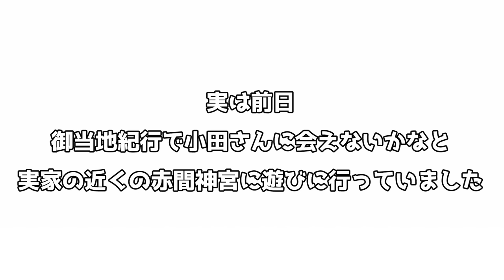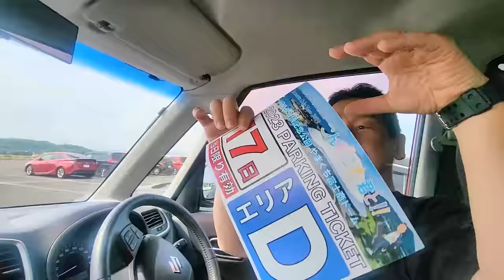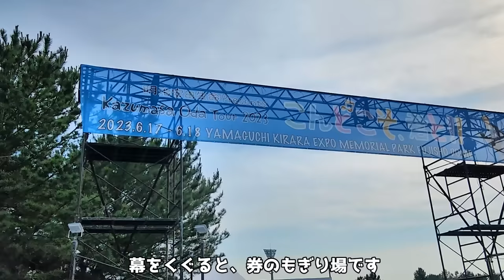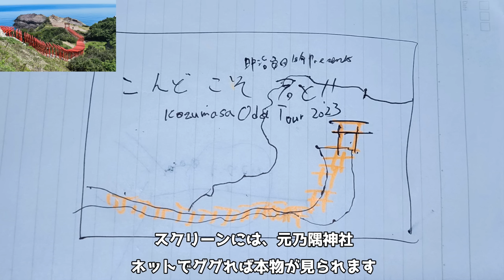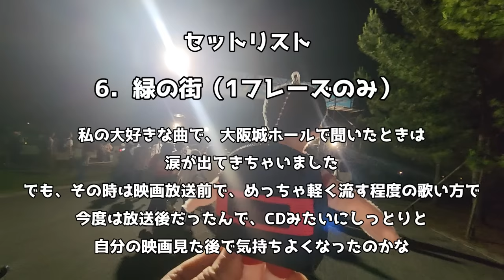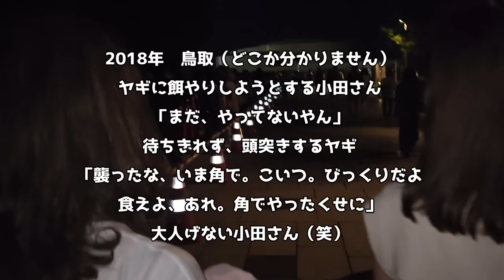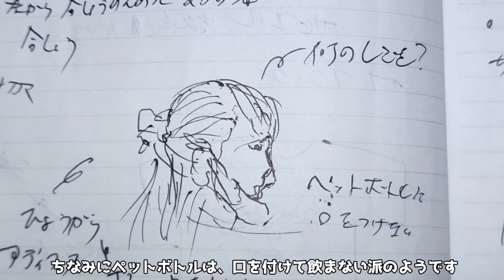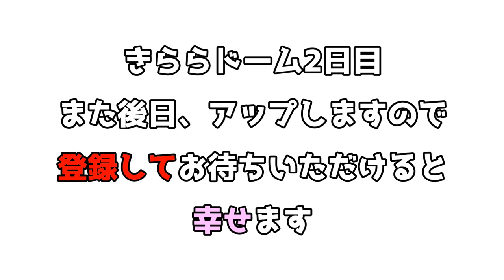小田和正 コンサート 2023「こんどこそ、君と!!」きららドーム 1日目リポート 6/17だよ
明治安田生命 Presents Kazumasa Oda Tour 2023「こんどこそ、君と!!」6月17日（土）
山口きらら博記念公園 やまぐち富士商ドーム、1日目のコンサートの模様をリポートです。

念願の山口公演。明るいドームでしたのでメモもバッチリ！
一語一句、正確な小田さんの言葉というわけでなく、だいたいこんな感じだった程度で見ていただけると幸せます。ネット情報で得た情報と共にまとめてみました。

＊なお、渋滞等における不満は、私の愚痴としてお聞き流しください。m(__)m

で参りました。
O.P　BGM　MusMusさん　　YouTubeオーディオ ライブ